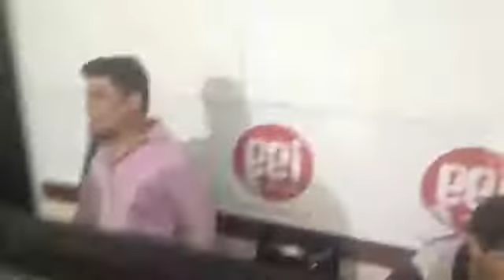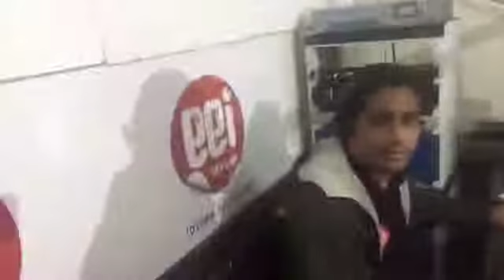AL CAER LA TARDE- #187, por radio I99 desde guayaquil ecuador con OLI FIGURAS DE ACCION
se vienen más reviews y más sorpresas.
QUE LO DISFRUTEN !
💠TIK TOK:   OLI FIGURAS DE ACCION